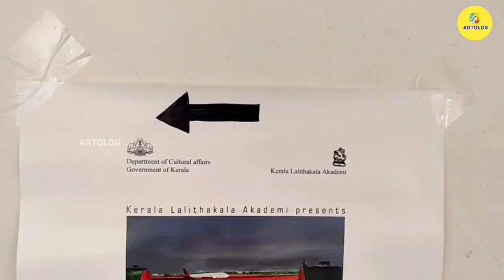Solo art Exhibition | Roopantharam | Rajendran pullur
Kerala Lalithakala Akademi presents
ROOPANTHARAM
Solo art exhibition
Rajendran Pullur

Akademi art gallery , Kozhikode
2021 December 4 to 11